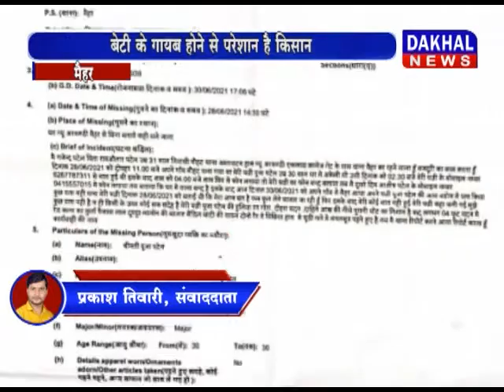मैहर - बेटी के गायब होने से परेशान है किसान DAKHAL NEWS//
किसान